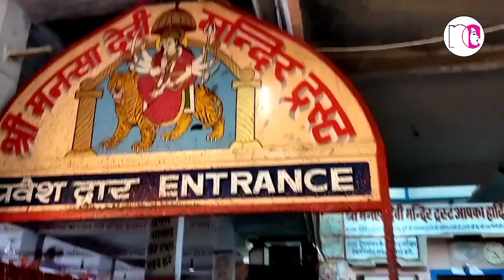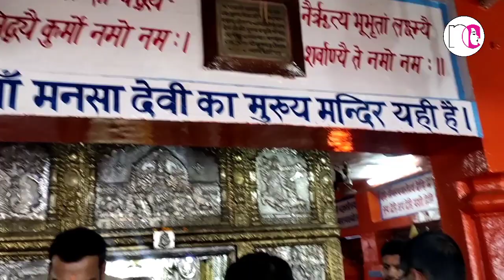Mansa Devi, Haridwar || NC VLOGS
Welcome to | NC VLOGS | here is a video about || Mansa Devi, Haridwar || NC VLOGS || Friends we are enjoyed a lot and hope you all enjoying while watching this video.